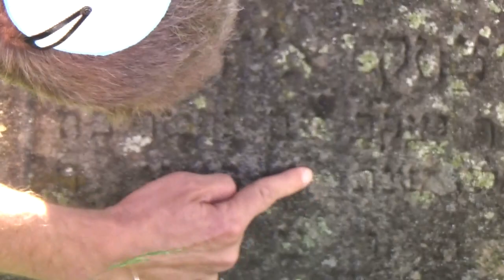Borsa Jewish cemetery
searching and finding the grave of our grand-grand-father in Borsa Romania

Location:
GPS Latitude - 47 deg 39' 29.16"
GPS Longitude - 24 deg 39' 41.86"
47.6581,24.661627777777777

Strada Raspodiei, Borșa 435200, Romania